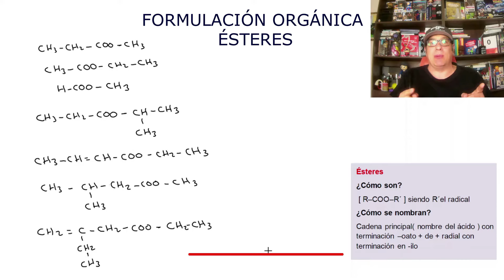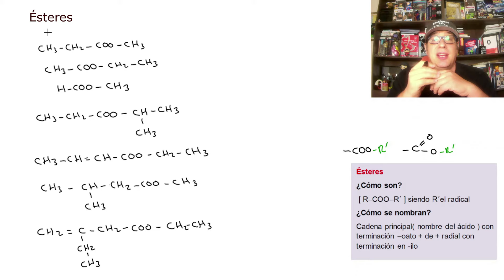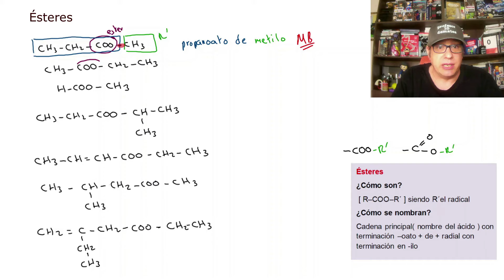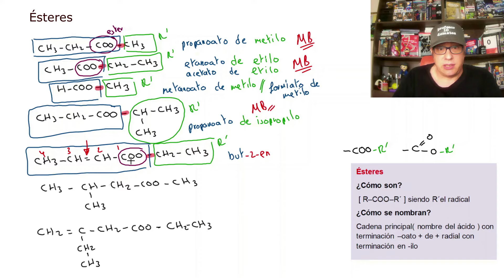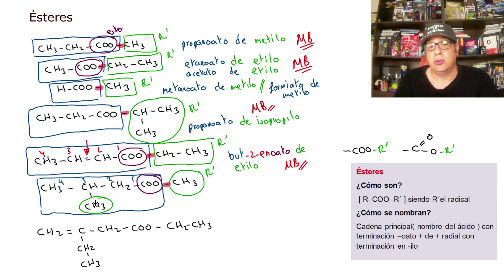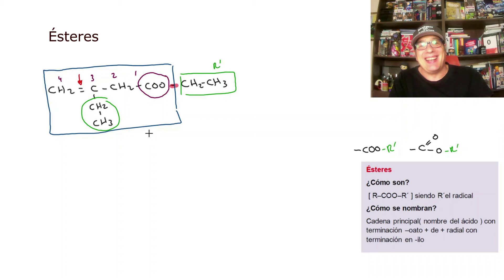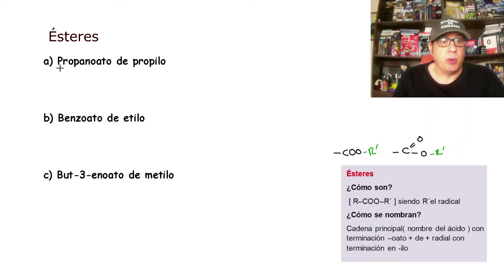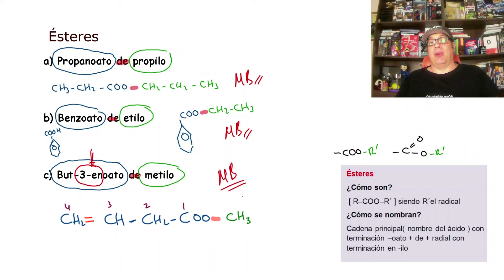Formulación ÉSTERES Química Orgánica Ejemplos y ejercicios resueltos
Te transformarás en una máquina 🚂 de la formulación de Ésteres , simples con ramificaciones con dobles y triples enlaces , nomenclatura IUPAC actualizada , ejercicios y ejemplos resueltos paso a paso desde cero
Física y química del carbono 4 eso 1 bachillerato y 2 bachillerato universidad
este vídeo entre otras responderá las sigueintes preguntas
como nombrar ésteres
como formular ésteres

reglas y normas
Grupo funcional –COO–
¿Cómo son? [ R–COOR´ ] , siendo R-COO la cadena principal y R´el radical
¿Cómo se nombran?
Cadena principal( nombre del ácido ) con terminación –oato + de + radial con terminación en -ilo
Si no es principal →  -iloxicarbonil-
Ejemplo Nombra los siguientes compuestos

Formula los siguiente compuestos
a) Propanoato de propilo
b) Benzoato de etilo
c) But-3-enoato de metilo

00:00 Introducción  ÉSTERES
00:14 Cómo nombrar  ÉSTERES
11:50 cómo formular ÉSTERES